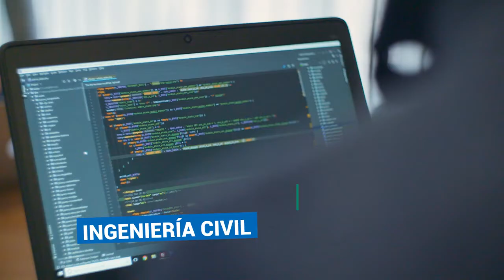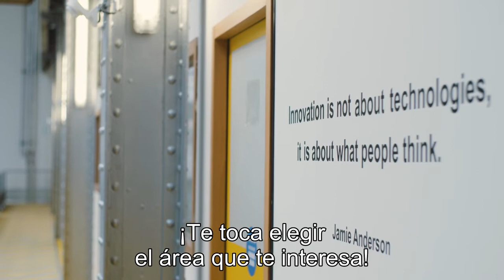Los estudios de ingeniero en Francia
Las ciencias del ingeniero son uno de los campos de excelencia de la educación superior francesa. Hoy, permiten a más de 800.000 ingenieros trabajar en áreas tan diversas como la ingeniería civil, la informática, la aeronáutica, la agronomía, la electrónica, los transportes, la salud, la energía, la inteligencia artificial o la defensa.
¿Tienes un perfil científico, te atraen las tecnologías y te gusta trabajar en equipo? Si Deseas ejercer una profesión que te permitirá afrontar los retos del mundo contemporáneo, las ciencias del ingeniero son perfectas para ti. Francia ofrece numerosas opciones.